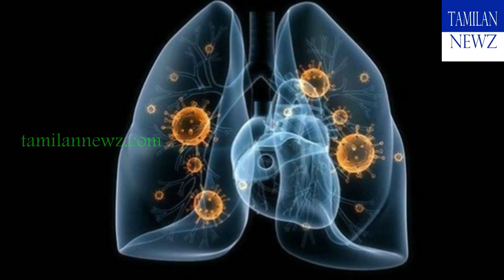கொரோனா வைரஸ் மருத்துவமனை தயாரானது | Corona virus latest news tamil | Tamilan Newz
தற்காலிக மருத்துவமனைகளைத் தயார் செய்தது சீன அரசாங்கம்!